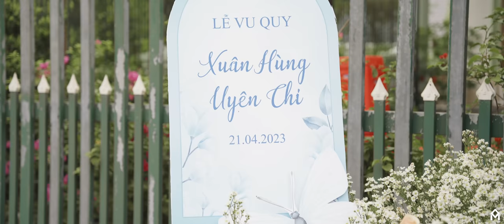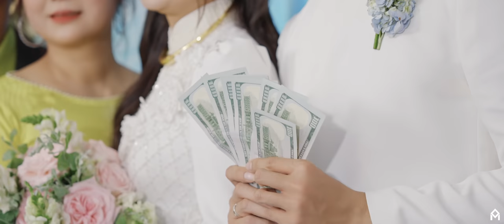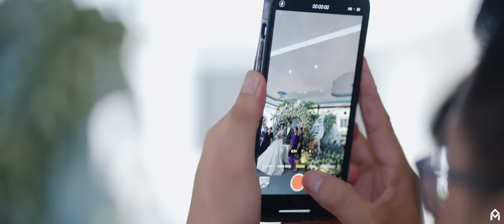LOTUS MEDIA | Phóng Sự Cưới Siêu Mẫu Hùng Phạm & Nguyễn Chi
Trong cuộc đời mỗi người có 3 thứ trôi qua sẽ không bao giờ lấy lại được, đó là: thời gian đã qua, lời đã nói và "khoảnh khắc" hạnh phúc trong cuộc đời mỗi người.
Và có lẽ "ngày cưới" chính là những khoảnh khắc đẹp đẽ nhất trong ngày vui hôm ấy.

Videographer & Photographer: Lotus Wedding House
Decor: Gbrown Flower
Áo dài: NTK Nguyễn Việt Hùng
Dress: JoliPoli
Makeup: Hoàng Quyên Bonnie Makeup & Academy

Address: 79 Phạm Viết Chánh, Phường 19, Bình Thạnh, Thành phố Hồ Chí Minh